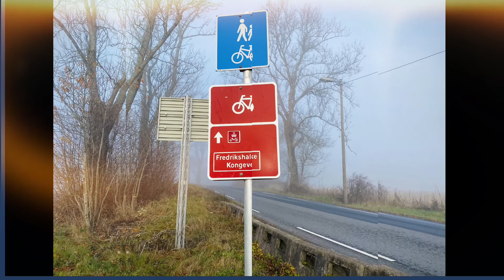How’s the fog differs from the clouds?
Is fog also clouds? Clouds and fog are both form when water vapor condenses or freezes to form tiny droplets or crystals in the air, but clouds can form at many different altitudes while fog only forms near the ground. But what about a smog? The word smog comes from a of the words smoke and fog. It refers to human- caused air pollution that creates a hazy cloud near the ground similar to fog. Instead of being formed from water vapor, though, modern smog is formed from pollution. The most common source of smog is car emissions. It can contain many different pollutants. In the past, burning large amounts of coal also formed smog. Smog is not only a problem for visibility, but it can create serious health problems as well. So now you know the diference between them. I hope you like it guys.